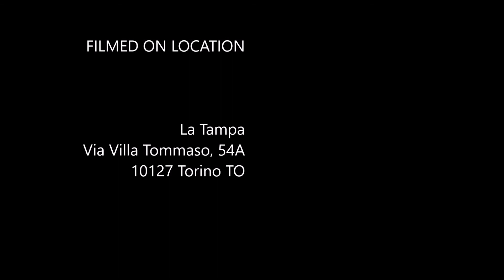RC SCALER LA TAMPA